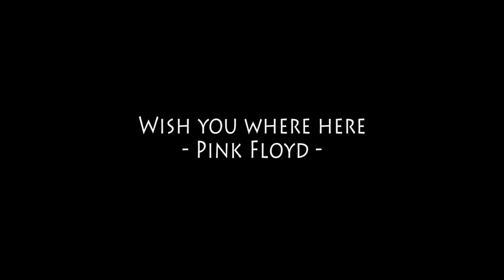"I wish you were here" (Pink Floyd) by Fernando Arroyo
Interpretado por Fernando Arroyo, junto a Rogê Victor na batería, durante o show no Restaurante Mingus, Recife no día 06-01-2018